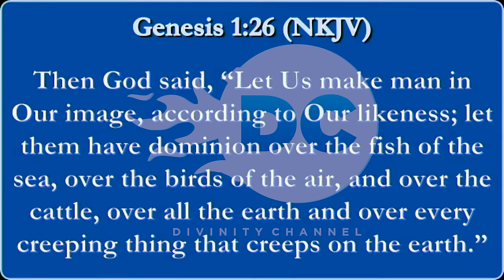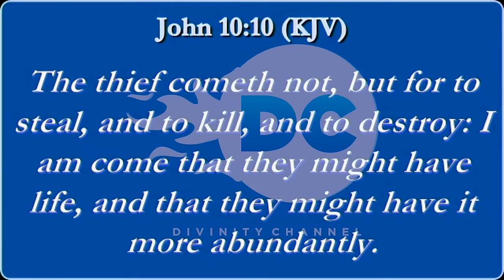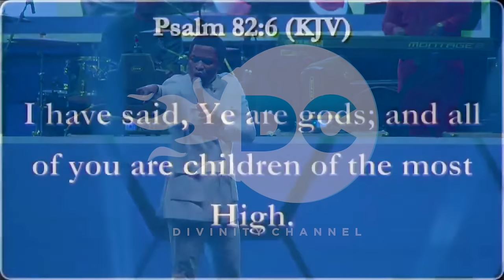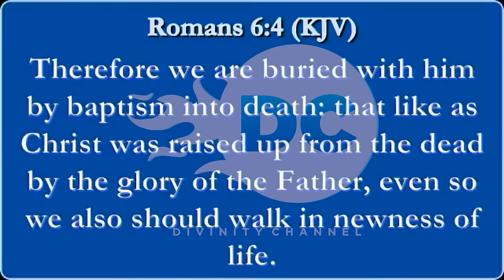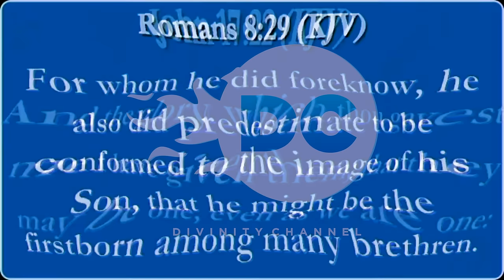Lawrence Oyor and Apostle Mike Orokpo's Ministration in Port Harcourt Ancient Worship/ Chioma Jesus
➤Video original and produced exclusively by Divinity Channel
➤Footage Licensed through Storyblocks
➤Speaker: Apostle Orokpo Michael

Divinity Channel Is a Gospel Channel for Aligning and bringing Men Into Spiritual Experience In The Body Of Christ

If you'd like to build your faith or just get inspired daily, kindly subscribe to this channel and turn on your notifications bell to be notified when ever we upload new video,always be expecting to feed your spirit with relevant and awesome message clips from Apostle Arome Osayi, Apostle Michael Orokpo, Apostle Effa Emmanuel and more, stay blessed.